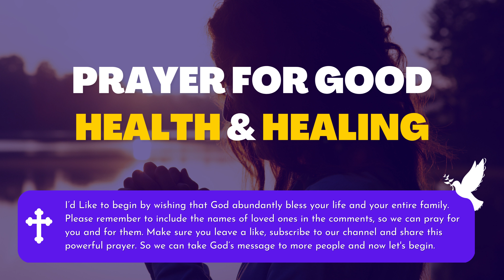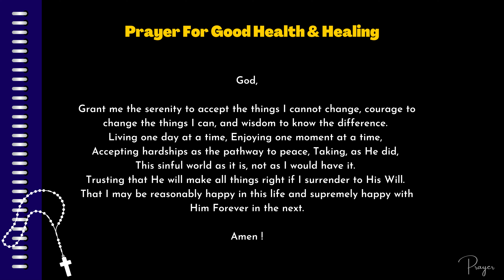Prayer For Good Health & Healing - Short Morning Prayers - #17